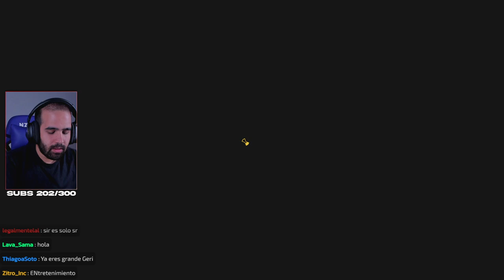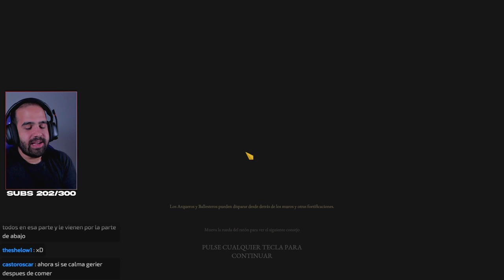ESTRATEGIA MEDIEVAL AL ESTILO THEY ARE BILLIONS • Diplomacy is Not an Option